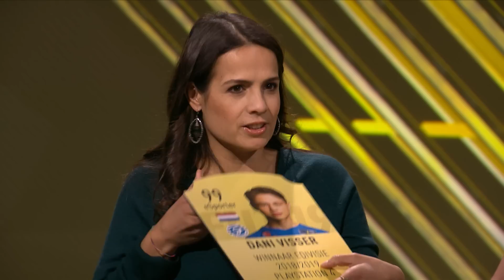IK GA 100 PROCENT WINNEN! | Studio eDivisie Finale | Met Koen, Bas en Raoul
De edivisie is de officiële FIFA 19 Ultimate Team-competitie van de Eredivisie, mede mogelijk gemaakt door KPN, FOX Sports en Radio 538. De eDivisie is Official League Partner van de EA Sports FIFA 19 Global Series. De Eredivisieclubs doen mee met de volgende spelers:

ADO Den Haag met Mitchel Denkers
Ajax met Dani Hagebeuk
AZ met Melvin Boere
De Graafschap met Dani Visser
FC Emmen met Luuk Jans
FC Groningen met Nick den Hamer
FC Utrecht met Danny Hazebroek
Feyenoord met Jimmy Donkers
Fortuna Sittard met Renzo Oemrawsingh
Heracles Almelo met Bryan Hessing
NAC Breda met Menno Bouhuijzen
PEC Zwolle met Tony Kok
PSV met Stefano Pinna
SBV Excelsior met Bas Quist
Sc Heerenveen met Floris Jorna
Vitesse met Paskie Rokus
VVV-Venlo met Sandro Cooiman
Willem II met Viri Sital

De shoutcasters van dit jaar:

Frank van der Slot (Slotta)
Raoul de Graaf (FC Roelie)
Bas van Velzen (vvbasvv)
Koen Weijland
Milo ter Reegen (DutchFifaHD)
Rob van de Graaf (LuckyGraafNL)

Game on! 🎮 ⚽️ 🏆 🔥

Deze video bevat een betaalde samenwerking met KPN en FOX. Deze vermelding is onderdeel van de Social Code: YouTube. Voor meer informatie, ga naar